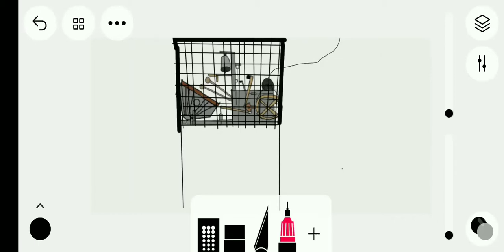I try to make the machine in Sri Raghavendra Swamy temple